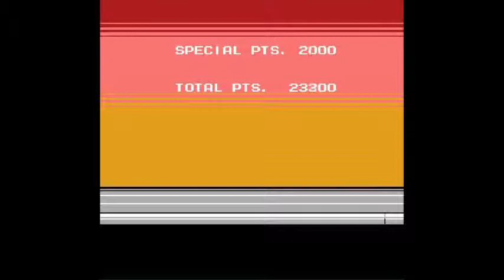Darkwing Duck Playthrough NES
LET'S GET DANGEROUS! for about 20 minutes.